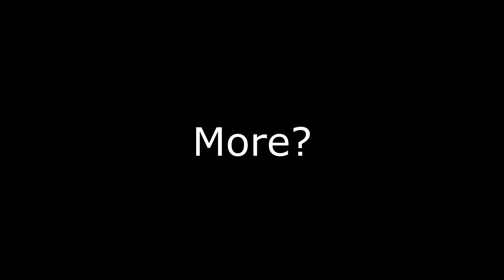"My Wife Cheats On Me So I Force Her To Kill Her Boyfriend...."